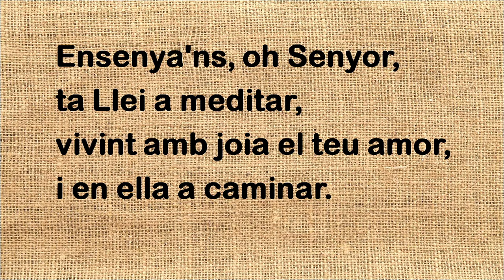039 Ens pots acomiadar